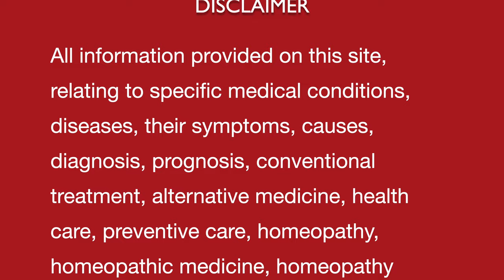Sarcoidosis || Natural homeopathic remedies with symptoms || होम्योपैथिक उपचार